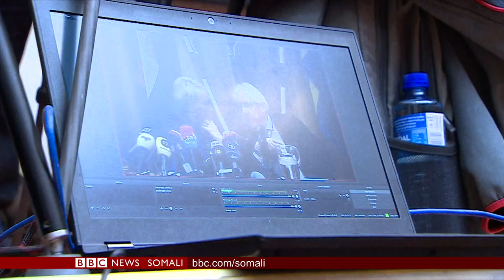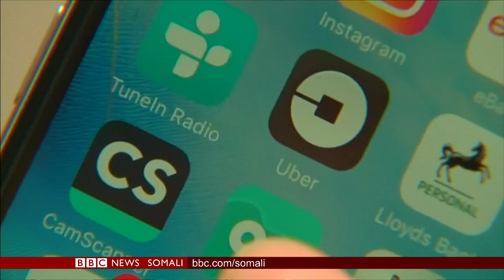WARARKA TELEFISHINKA BBC SOMALI TV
Aas oo ay ka soo qeyb galeen madaxda dowladda ayaa loo sameeyay saraakiil shalay lagu dilay Gobolka Shabeellada Hoose. iyo